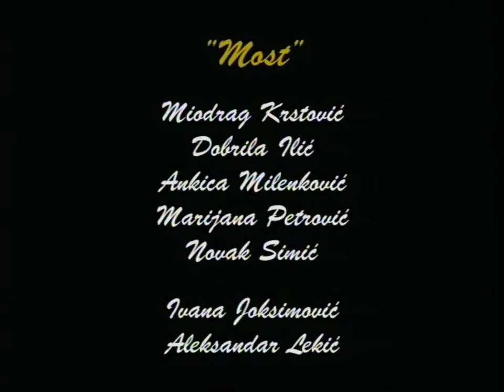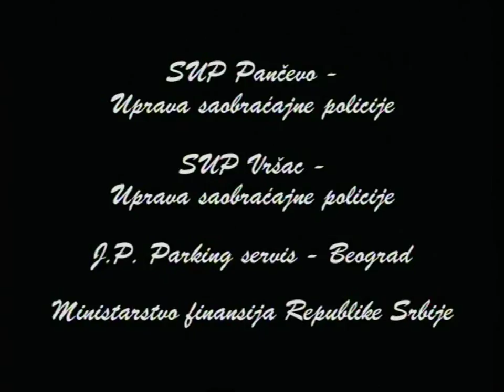''SMEŠNE I DRUGE PRIČE'' - 2. omnibus dramskih minijatura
Tokom 2004. i 2005. Godine, Redakcija dramskog programa RTS odlučila je da se pozabavi formom dramskih minijatura. Ideja je bila jednostavna – uraditi adaptacije kratkih priča poznatih domaćih i svetskih pisaca, tako što će se jedan glumac provlačiti kroz njih kao narator, ali istovremeno i kao glavni akter. Tako je nastalo tri ciklusa petnaestominutnih kratkih drama koje su emitovane i pojedinačno, a takođe su napravljena  tri omnibusa (svaki po šest minijatura) koji su zapravo imali dužinu tri celovečernja TV filma. Ove dramske minijature su nazvane SMEŠNE I DRUGE PRIČE.
Dramatizaciju priča drugog  ciklusa uradile su Smiljana Đorđević, Ivana Dimić i Jelica Zupanc.

JEDAN ŽUTI CVET (Hulio Kortasar)
NAUMOVA SLUTNJA (Simo Matavulj)
SUSRET (Slavomir Mrožek)
ŽENA OD SLONOVE KOSTI (Ivo Andrić)
LAGARIJE PO NOĆI (Momčilo Nastasijević)
MOST (Franc Kafka)

Ne krijući da je reč o prozi, i u sadržaju i u formi, ove priče izražavaju pokušaj da se, gledanjem na stvarnost iz drugog ugla, čovek zaštiti od sopstvene nemoći, raznih uskraćenosti, strahova i smrti.

reditelj:  Miško Milojević

igraju:  Dragan Mićanović, Petar Kralj, Jasmina Ranković, Vojislav Brajović, Ljubica Lukač, Mila Manojlović, Goran Šušljik, Miki Krstović i drugi.

proizvodnja:   RTS – TVB  2004.